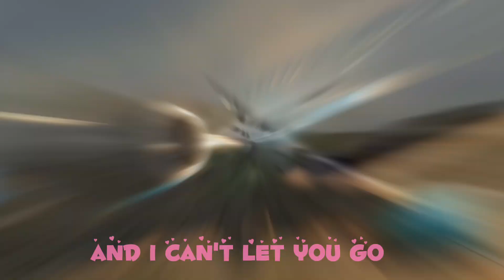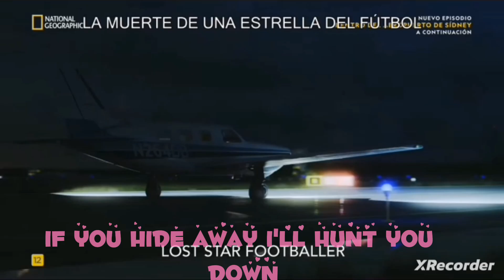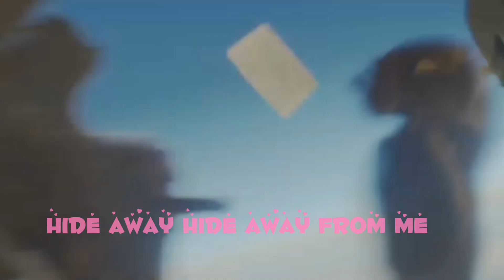Mayday Air Crash | Hide Away | Music Video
Artist: Synapson
Credits: Plane n Boom